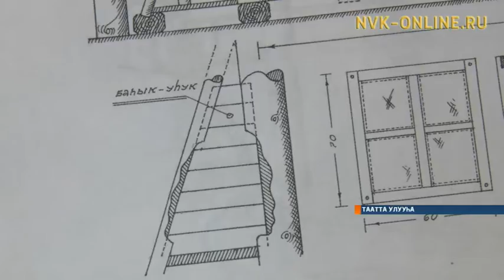Норуот маастара Эрнст Алексеев «Саха мастан оҥоһуктара» кинигэтин сүрэхтээтилэр